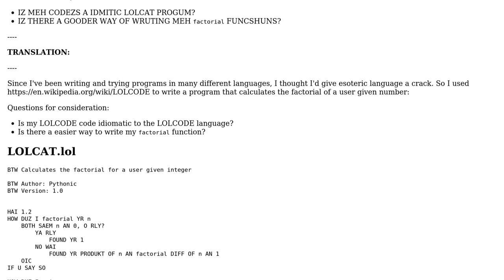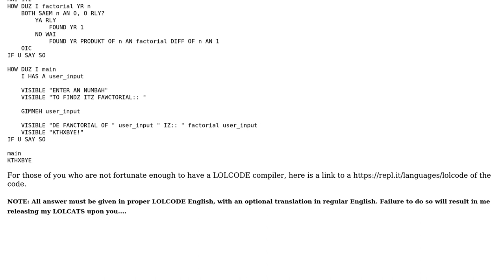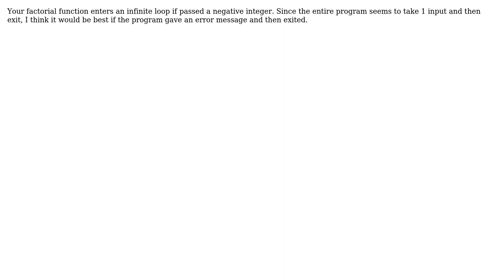Code Review: PLZ HELP MEH IMPROVA MEH LOLCAT CODEZ, WHUCH CALCULUTS FAWCTORIALS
With thanks & praise to God, and with thanks to the many people who have made this project possible! | Content (except music & images) licensed under CC BY-SA | Music | Images & others | With thanks to user Pimgd user Christian Dean and the Stack Exchange Network Trademarks are property of their respective owners. You are responsible for your own actions.